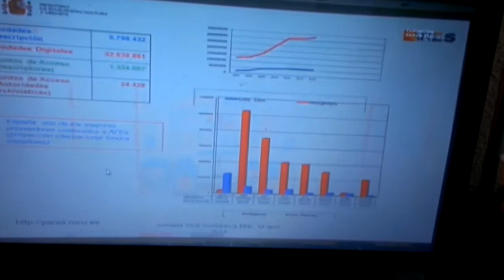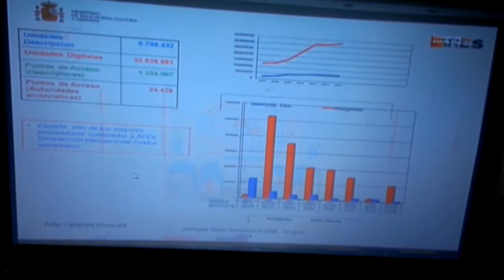Web semántica archivos, bibliotecas, museos (cf. cine): Fundación Ramón Areces,10 abril 2014